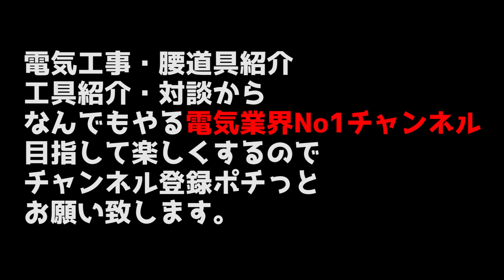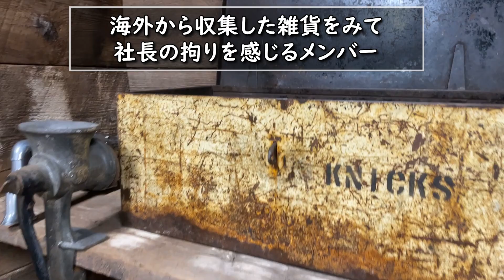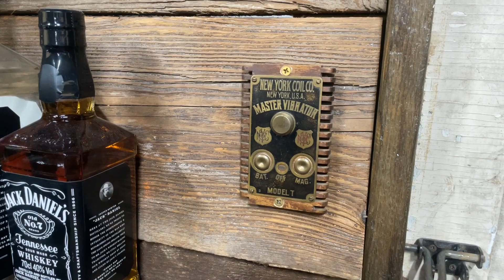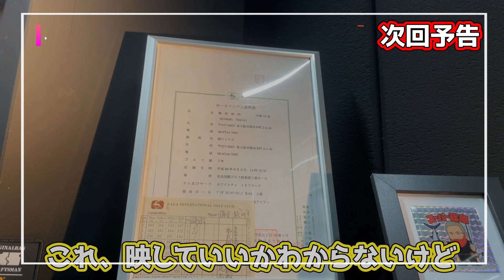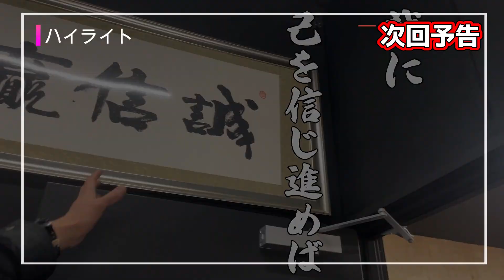【KNICKS本社】拘りに拘った部屋をKNICKS中毒者達が縦横無尽に徘徊！？2022/05/29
ニックス公式youtubeで配信されている撮影部屋にお邪魔してきました！
めっちゃかっこよかったです！

▽今回のKNICKS突撃シリーズ▽
●第一話

●第二話
腰道具人気メーカーニックスの社内を公開！社長の熱い想いや拘りが満載

●第四話
●第五話
ニックスチタンベルトループ・社長から焼き付け方法伝授してもらいました。

∇ニックス(KNICKS)さんSNS∇
●HP

∇紹介した商品など∇
ニックス コーデュラバリスティック生地ツールバッグ 楕円型バッカン ショルダーパット付き BA-4022

誠和 SEIWA 保革クリーム 90ｇ入 SWA28922

KNICKS(ニックス) SR レザークリンケア iPhone専用ケース用

SEIWA プロワックス 手縫い用ワックス 25g

∇突撃メンバー∇